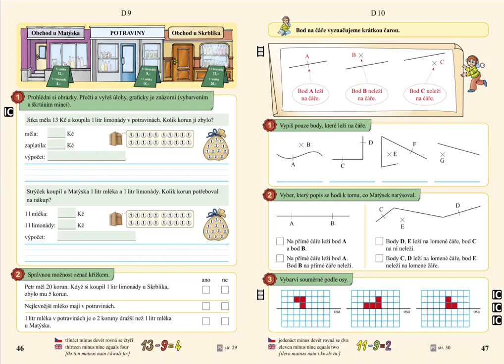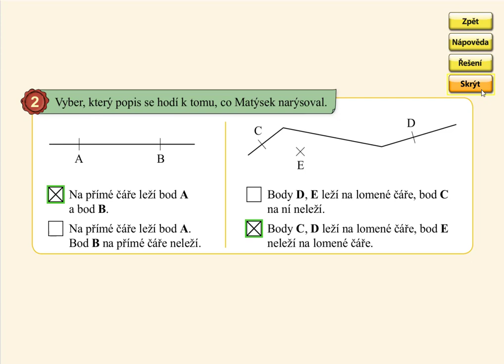Bod, MATÝSKOVA MATEMATIKA 4. DÍL - POČÍTÁME DO DVACETI, str. 47, cv.2